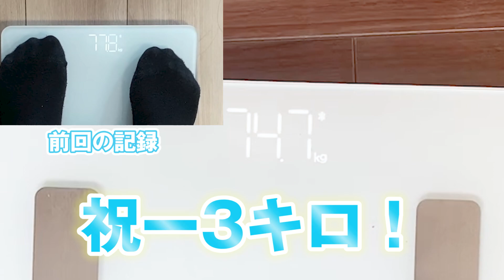【経過報告】痩せました！ダイエット6ヶ月目の私が実践した事を全て教えます！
プレゼントなどの送り先はこちら
〒150-0013
株式会社LuaaZ